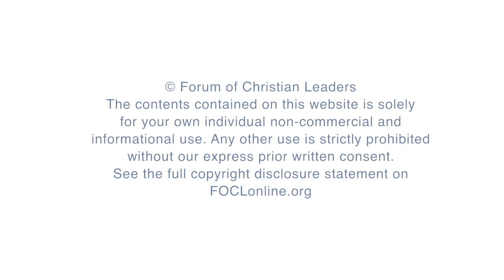What proof is there that God exists? - David Glass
David Glass is a Senior Lecturer in Computer Science at Ulster University in Northern Ireland, where he is part of the artificial intelligence research group. Here he expands on one part of his talk,
"How to Think About Evidence for God" given at the 2019 European Leadership Forum.

FOCLID 10739